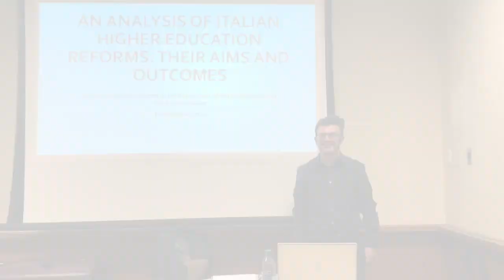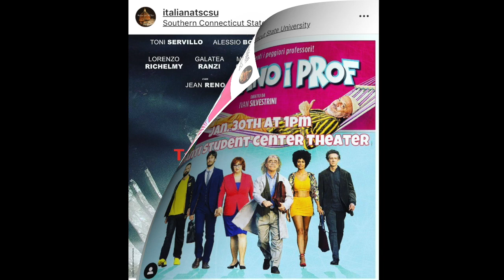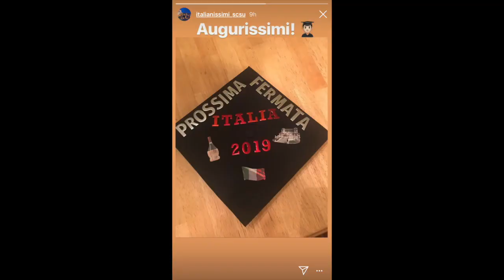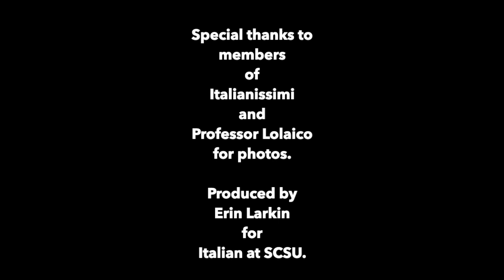Italian at SCSU 2019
Check out what's been happening in all things Italian at Southern Connecticut State University!